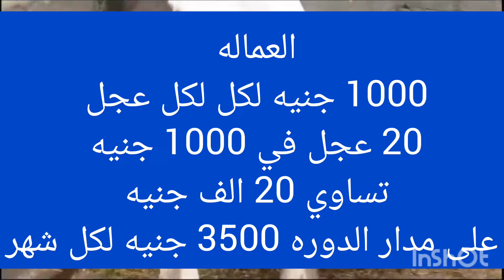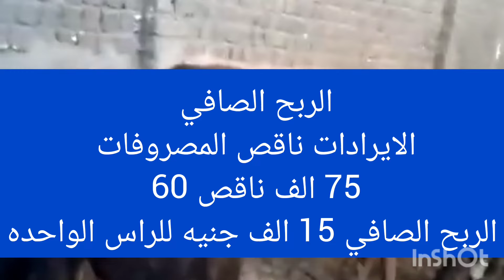دراسه جدوى 20 عجل خليط ؟ اربح 50 الف جنيه شهريا Feasibility study of 20 cow calves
مقدمة:

يُقدم هذا الفيديو دراسة جدوى لتربية 20 عجل بقرى بهدف تحقيق ربح شهري بقيمة 50 ألف جنيه مصري.
المحتوى:
العوامل المؤثرة على ربحية المشروع:
سعر العجول: يختلف سعر العجل حسب سلالته ووزنه وحالته الصحية.
تكلفة الأعلاف: تُعدّ الأعلاف من أهمّ مكونات تكلفة تربية العجول، وتختلف تكلفتها حسب نوعها وكميتها.
نفقات الرعاية البيطرية: تشمل هذه النفقات تكلفة التطعيمات والأدوية البيطرية والعلاجات اللازمة للعجول.
مصاريف التشغيل: تشمل هذه المصاريف تكلفة العمالة والمياه والكهرباء والنقل.
سعر بيع اللحم: يختلف سعر بيع اللحم حسب نوعه ووزنه وجودته.
خطة العمل المقترحة:
شراء العجول: يجب شراء العجول من مصادر موثوقة والتأكد من صحتها.
توفير مسكن مناسب: يجب توفير مسكن مناسب للعجول يقيها من العوامل الجوية ويضمن تهويتها بشكل جيد.
توفير الأعلاف: يجب توفير أعلاف ذات جودة عالية تناسب احتياجات العجول الغذائية.
رعاية العجول: يجب رعاية العجول بشكل منتظم وتقديم العلاجات البيطرية اللازمة لها.
بيع اللحم: يجب تسويق اللحم بشكل فعال لضمان بيعه بسعر مناسب.
الربح المتوقع:
يمكن تحقيق ربح شهري بقيمة 50 ألف جنيه مصري من خلال تربية 20 عجل بقرى.
يعتمد الربح الفعلي على العديد من العوامل المذكورة سابقاً.
الخاتمة:
تُعدّ تربية العجول بقرى مشروعاً مربحاً يمكن أن يُدرّ دخلاً جيداً للمُربّي.
ومع ذلك، يجب دراسة الجدوى بعناية والتأكد من توفر جميع المتطلبات اللازمة لنجاح المشروع
قناة المراعى لتسمين العجول والابقار الحلاب هنقدم كل ما يخص العجول والإبقار الحلاب والجاموس من فن التغذيه وطرق الوقايه من الامراض ودراسة الجدوى الاقتصادية وطرق التغذيه السليمه وانواع العجول والابقار وبدائل للغلاف لتحقيق الربح العالى طرق الزراعه وتعظيم الربح
انواع الامراض وطرق التحصين والعلاج